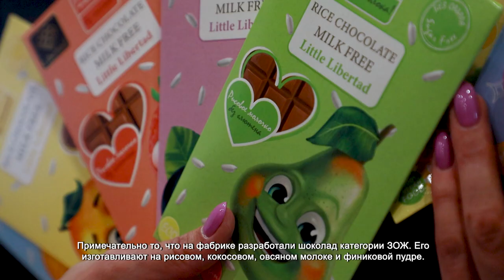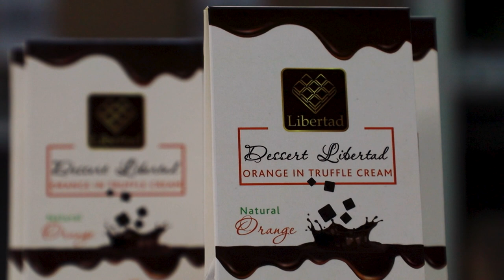ХИМКИНСКИЙ ТОРГОВЫЙ ДОМ ШОКОЛАДА ПРОВЕЛ ЭКСКУРСИЮ ПО ПРОИЗВОДСТВУ